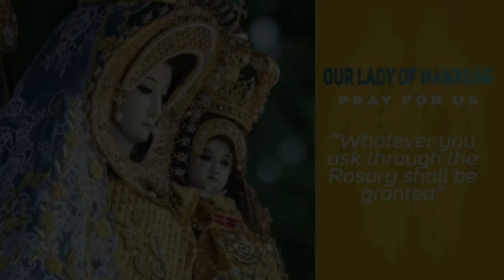Timeless Wisdom | Homily | Have Faith | Fri 34th Week in Ord Time | Fr Bryan Garibay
Have Faith you are not alone
You are never alone
You belong to God
We are being reminded today that Jesus did not promise
that our journey would be easy
but He did promise that He would
be with us every step of the journey

1st Reading: Revelation 20:1-4, 11-21:2
Responsorial Psalm: Psalms 84:3, 4, 5-6A AND 8A
Alleluia: Luke 21:28

Rev. Fr. Bryan Garibay (Archdiocese of Nueva Segovia)
Mass Presider | Homilist
Have Faith | Friday, 34th Week in Ordinary Time

Special thanks to: Rev. Fr. Bryan Garibay